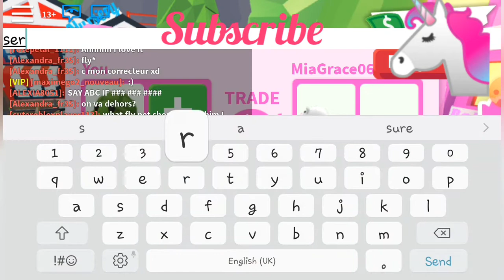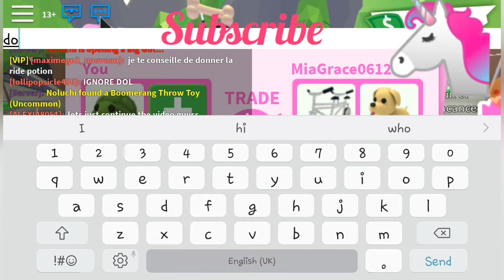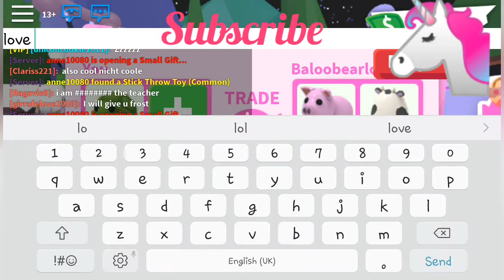What people will trade for my turtle. ( roblox adopt me)